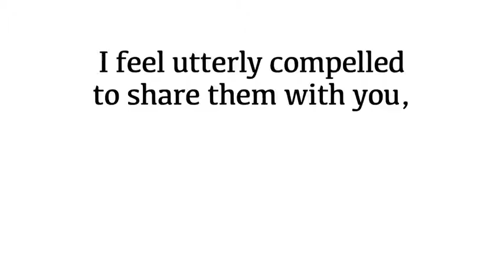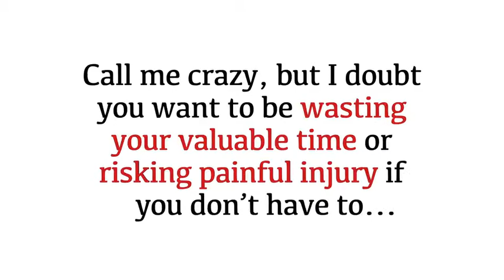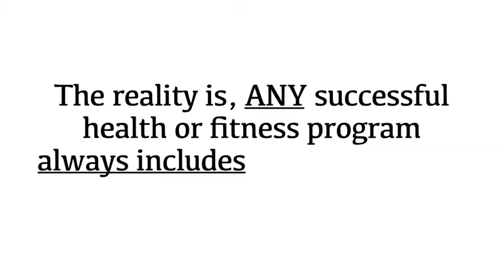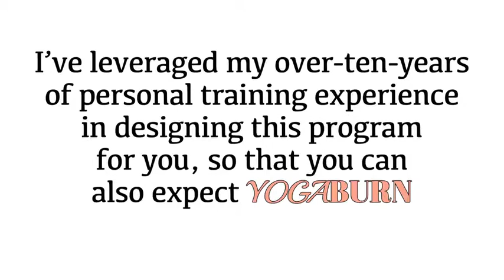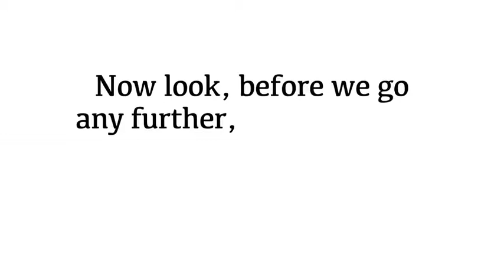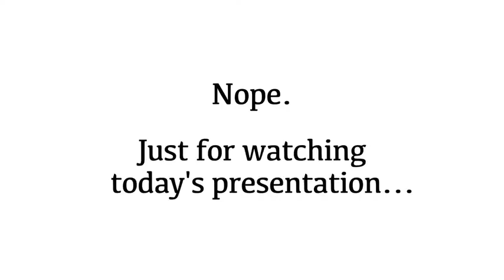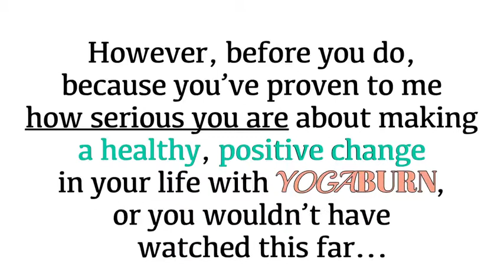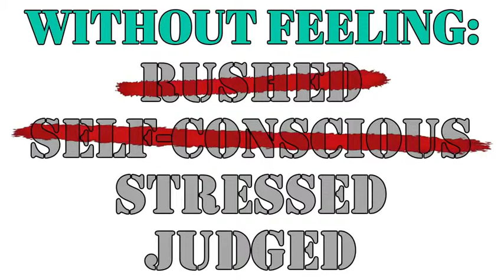Yoga With Adriene - Yoga For Beginners - 40 Minute Home Yoga Workout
click here to know all about the right and enjoyable way to do yoga!

Video Title: Yoga For Beginners - 40 Minute Home Yoga Workout
Username: Yoga With Adriene
Views: 2,678,367 views